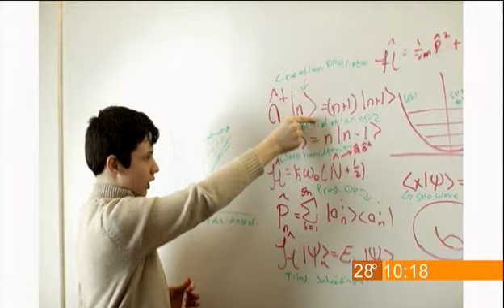Gente Regia - Autismo más allá de las barreras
Hoy 2 de abril es el día mundial de concientización sobre el autismo; en esta cápsula conoceremos lo que es el autismo, lo que afecta, y como detectarlo.